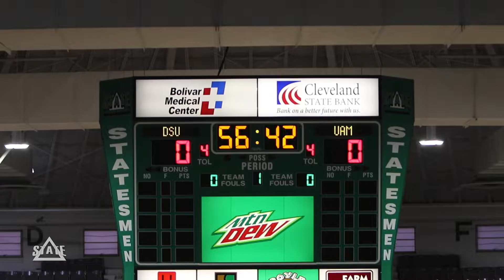WBB vs. Ark.-Monticello Highlights